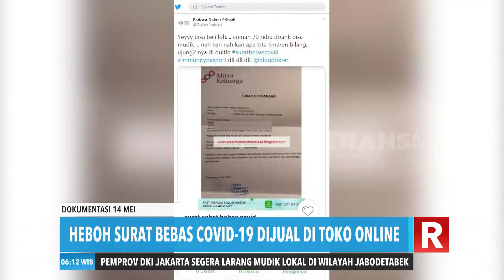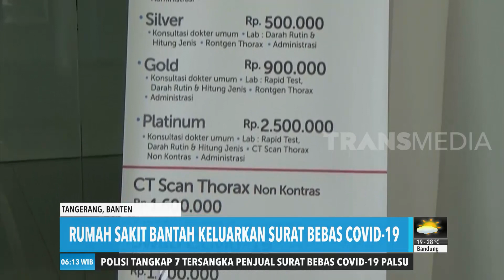Heboh Jual Beli Surat Sehat Covid-19 | REDAKSI PAGI (16/05/20)